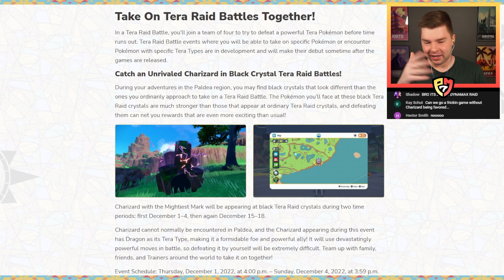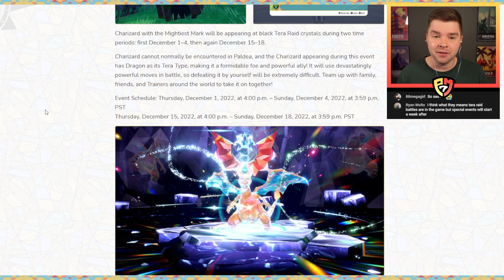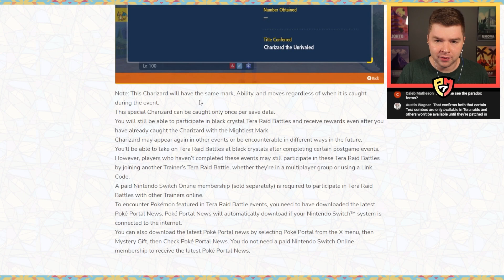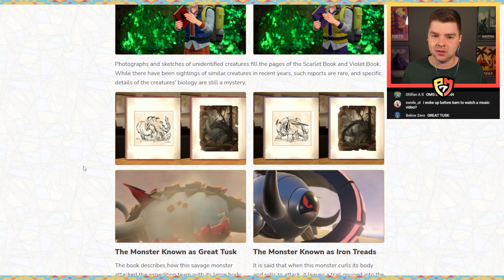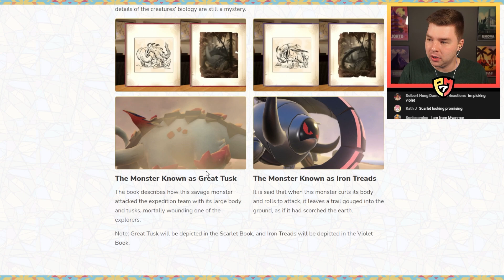PM7 Reacts To New Donphan Forms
I reacted to the reveal of brand new Donphan Forms in Pokemon Scarlet & Violet!